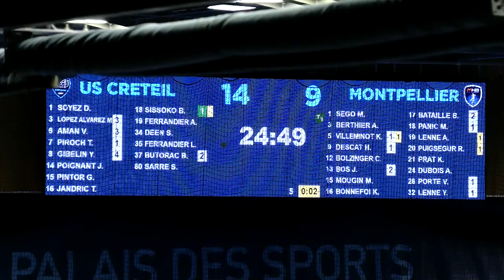Résumé de Créteil/Montpellier (J17 - Liqui Moly StarLigue)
Grosse prestation des Béliers face à un Montpellier à réaction mais pas assez pour disputer la victoire à Créteil. La 5ème de la saison.